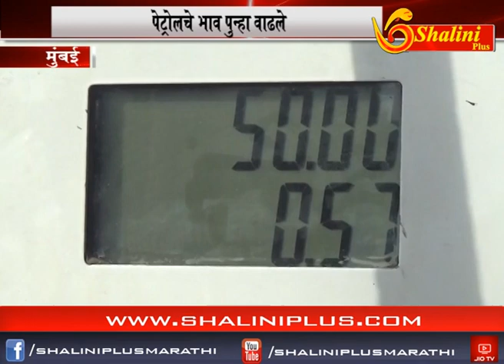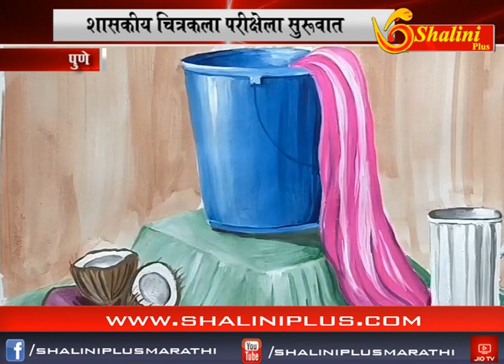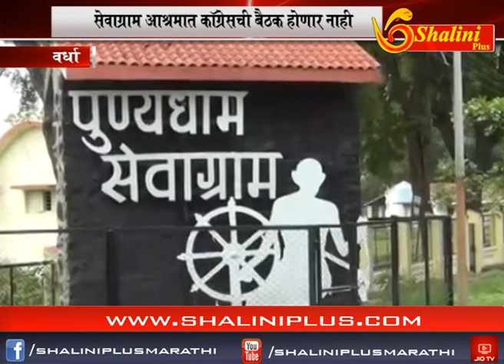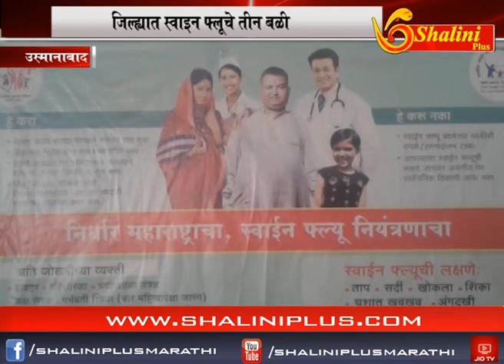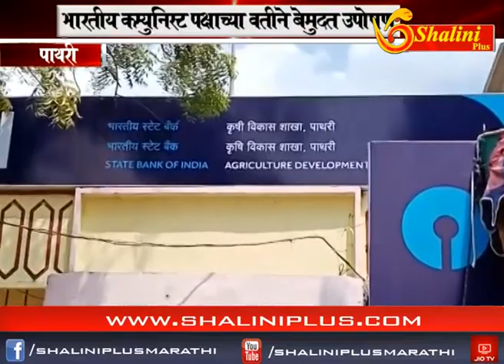दहाचे बातमीपत्र २८ सप्टेंबर २०१८ शालिनी प्लस मराठी